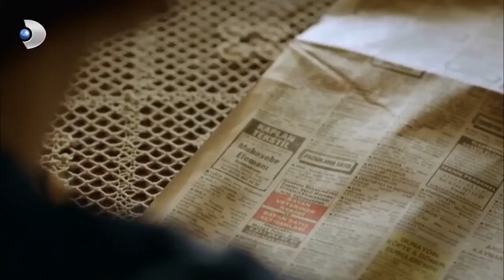بانو دعا الجنوب لتناول العشاء! شمال جنوب 34